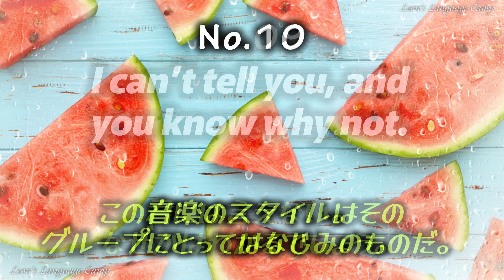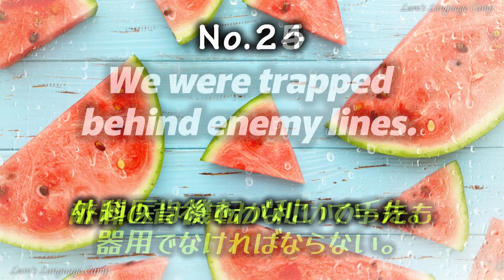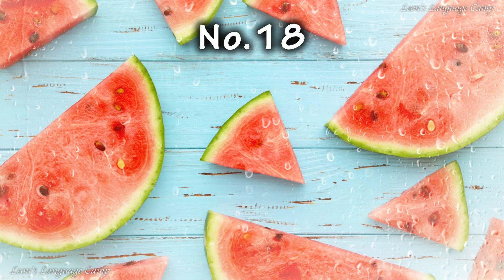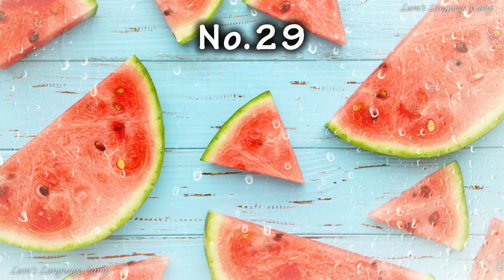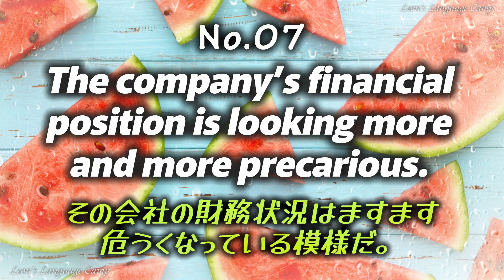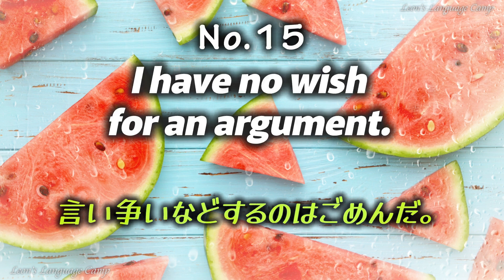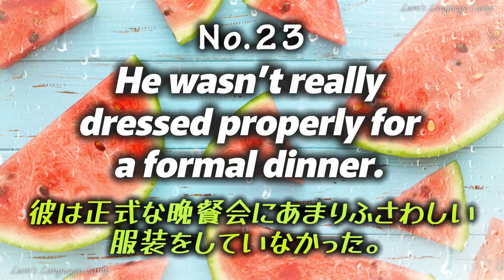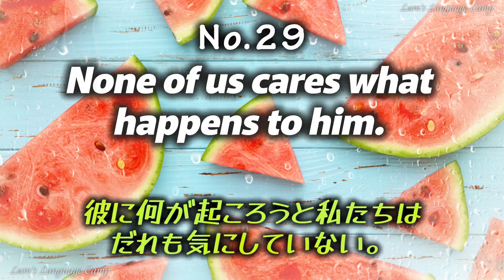220424 文法は「骨格」にあたりますが、語彙は英語力の「筋肉」です。把握している英単語が多ければ多いほど会話力を強化してくれます【英語の耳】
スイカが子供頃からの大好物でした。日本に来て、塩をかけて食べるのが驚きで、面白かったカルチャーショック体験でした。でも確かに塩をかけると美味しくなることがあります。最近はスイカをスーパーで見かけるようになっていますが、結構高いですね。もうちょっと我慢ですね😋

今日は朝早く起きて動画を完成させていますが、週末がまだ続きます^^
ではでは〜
ーーーーーーー
日付：220424
0:00 動画開始
0:00:04 英語聞き流し（英語2回→日本語1回→英語2回）
0:12:46 英語リスニング （英語2回→英語2回）
0:22:53 英語スピーキング （日本語1回→5秒の考える時間→英語3回）
0:35:59 英語聞き流し （英語2回→日本語1回→英語2回）
0:49:22 英語リスニング （英語2回→英語2回）
1:00:03 英語スピーキング （日本語1回→5秒の考える時間→英語3回）
1:13:38 エンディング

Does it hurt much?
ひどく痛みますか。

She was very still.
彼女はじっとしていた。

Drivers risk a fine for breaking the law.
ドライバーは法律違反をすると罰金を科されるおそれがある。

The flight from London was delayed.
ロンドンからの便が遅れていた。